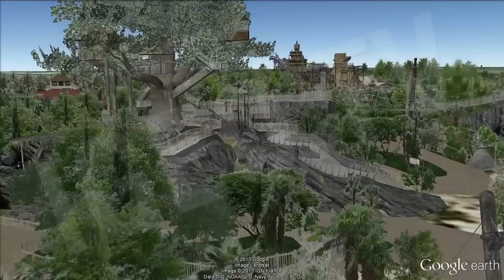Disneyland Paris Parte 1: Adventureland [IGEO.TV]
El Territorio de Adventureland abarca la selva africana, las aguas del Caribe, los tesoros de Asia y Oriente Medio, las exuberantes islas tropicales del Pacífico Sur y los fantásticos  paisajes del País de Nunca Jamás. Podrás viajar a la Época remota de los atrevidos bucaneros en los piratas del Caribe, o sumergirte en el vértigo de una persecución a través de unas ruinas arqueológicas en una montaña rusa de alta velocidad en Indiana Jones and the Temple of Peril. Hacia atrás!

The Adventureland Territory covers the African jungle, Caribbean waters, the treasures of Asia and the Middle East, the lush tropical islands of the South Pacific and the fantastic landscapes of Neverland. You'll travel to remote era of bold buccaneers in the Caribbean pirates, or indulge in the thrill of a chase through archaeological ruins at a high speed roller coaster in Indiana Jones and the Temple of Peril. Back!